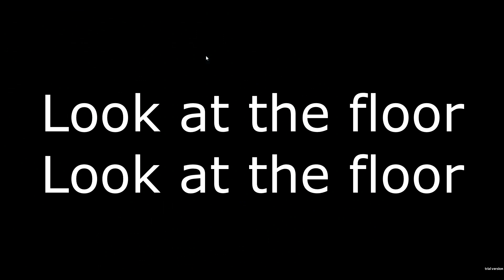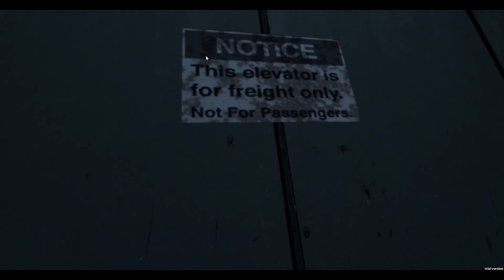SCARY VR GAMES AREN'T FOR ME!!! - The Bellows Scary/Funny Moments